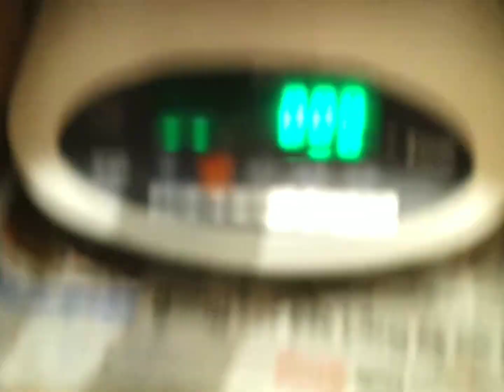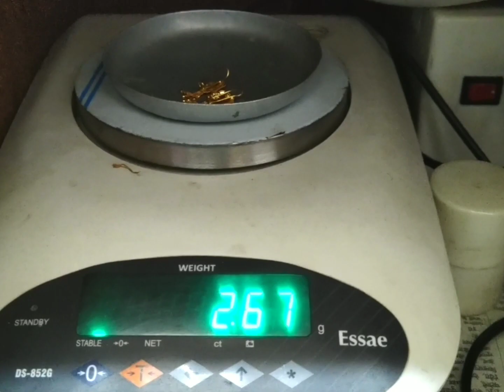LIGHT WEIGHT GOLD TOPS DESIGN DAILY USE WITH WEIGHT AND PRICE